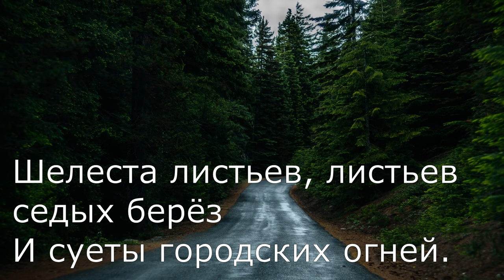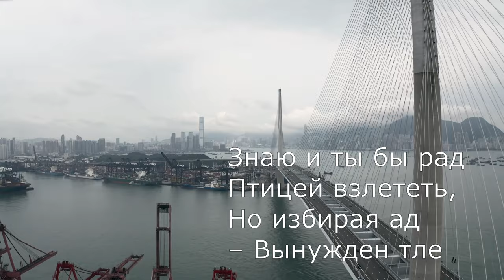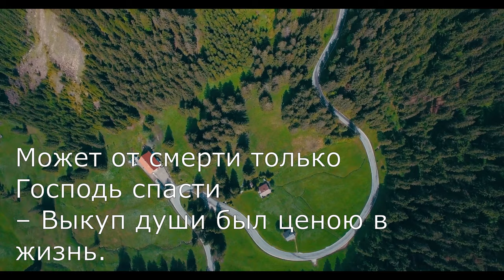ТРОГАТЕЛЬНАЯ ПЕСНЯ ПРО ВЫБОР ПУТИ | Твой выбор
Христианская песня Твой выбор | Как близок свет тот | Василий Перебиковский

= ТЕКСТ ПЕСНИ =

1 КУПЛЕТ:
Как близок свет тот
Свет отдалённых звёзд
И почему то небо родней
Шелеста листьев
Листьев седых берёз
И суеты городских огней
Шелеста листьев
Листьев седых берёз

2 КУПЛЕТ:
Может ли что то
Что то сравниться с ним
С миром надзвёздным
Здесь на земле
Верою новый
Новый Иерусалим
Город святых ясно виден мне
Верою новый
Новый Иерусалим

ПРИПЕВ:
Думой охвачен весь:
В край родной
Ничто не держит здесь
Спешу домой
Знаю и ты бы рад
Птицей взлететь, птицей взлететь
Но избирая ад
Вынужден тлеть

3 КУПЛЕТ:
Выбор ты сделал
Сам и тебе нести
Вечные муки, остановись
Может от смерти
Только Господь спасти
Выкуп души был ценою в жизнь
Может от смерти
Только Господь спасти